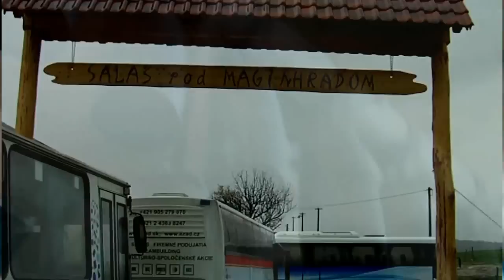MITROVANIE - Pastieri oviec ukončili sezónu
Novovybudovaná koliba Salaš pod Maginhradom a Mlyn vo Veľkých Teriakovciach v okrese Rimavská Sobota patrili v uplynulých dňoch valaským hodom -- Slovenskému mitrovaniu. Počas dvojdňového podujatia (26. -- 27. októbra) predviedli valasi ukážky strihania oviec, dranie barana, odváranie žinčice, výrobu syrov či spracovanie ovčej vlny.